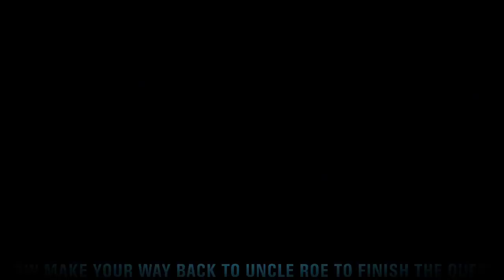Fallout 3 How To Get Duplicate Mechanist And Antagonizer Outfits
Purpose: In this video I will be showcasing how to get a duplicate set of outfits of the mechanist and antagonizer.